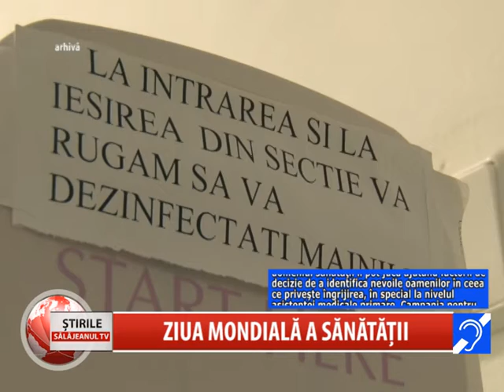ZIUA MONDIALA A SANATATII